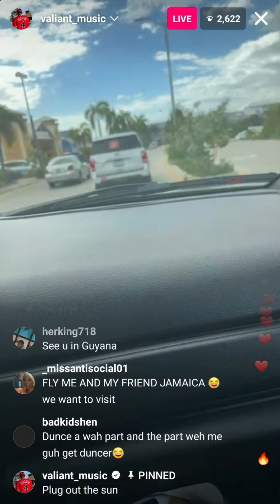Valiant say a darkness